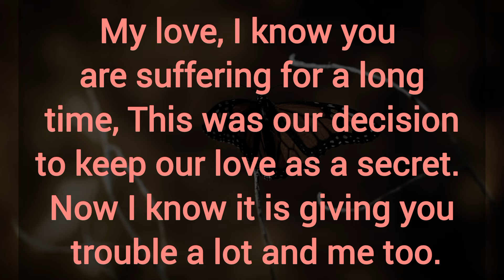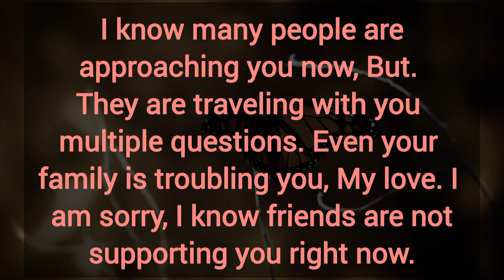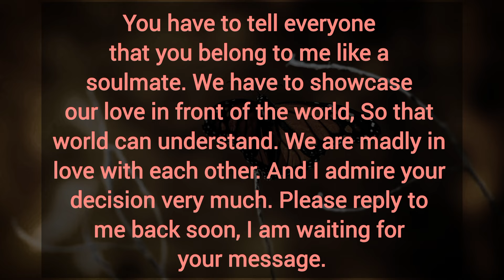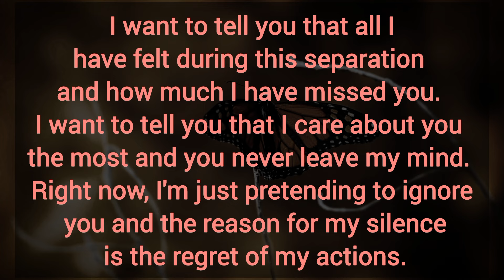You have a burden of getting married and you also want. But people don't know about our relationship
You have a burden of getting married and you also want. But people don't know about our relationship. 🌀🌍 Dm To Df Message.

Related Queries-

divine masculine
dm to df
divine masculine
dm df
dm tarot
twin flames
twin flames
twin flame reading
divine feminine
divine masculine
tarot reading
partner current energy
current feelings
Collective Reading